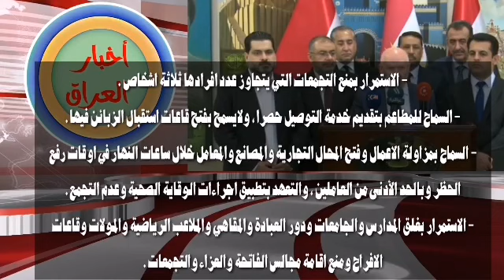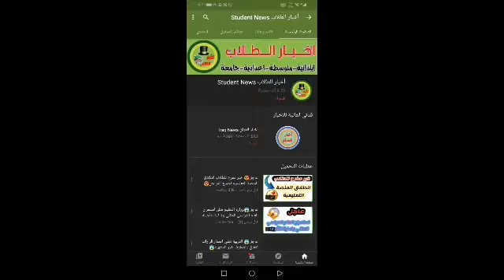🔴 عاجل🔥 نص قرارات اللجنة العليا لفتح حظر التجوال